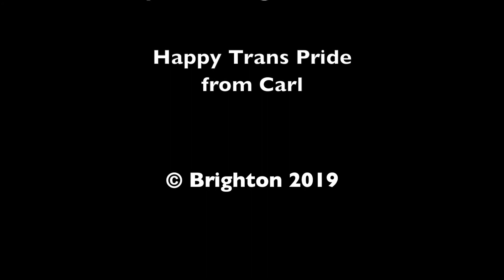standbyyourtrans with subtitles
Hanging out at Trans Pride on Saturday 25 July 2015 in Dorset Gardens, Brighton, UK. Hosted by Kate O'Donnell, singing Stand By Your Trans with the Rainbow Chorus standbyyourtrans with subtitles